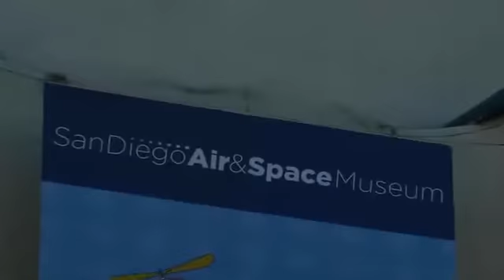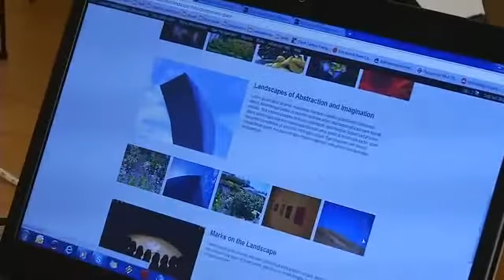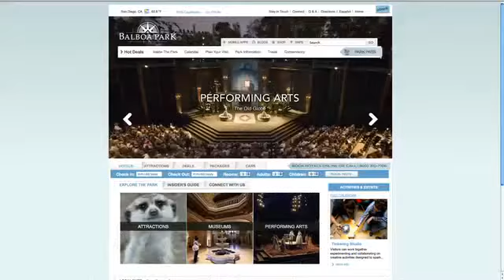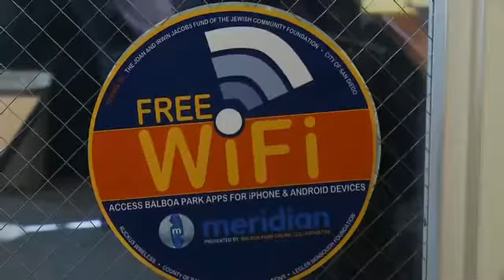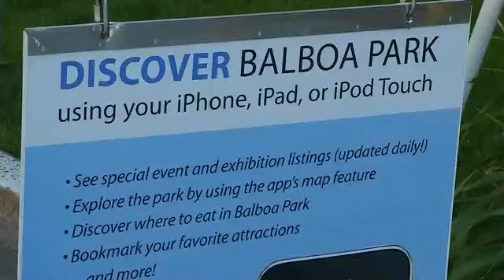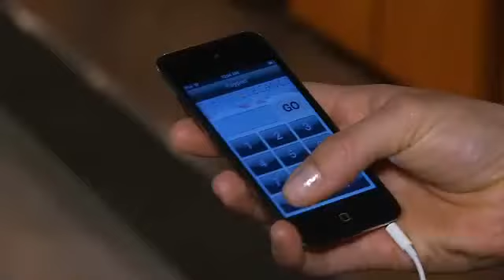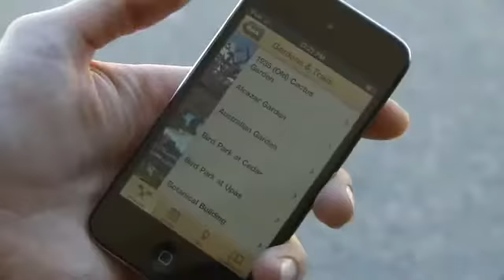Balboa Park and Wi-FI